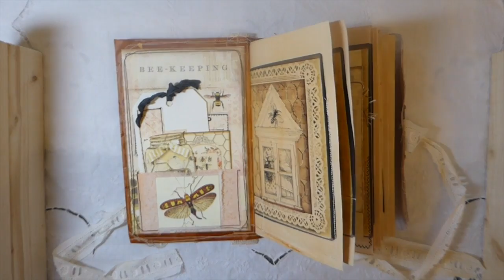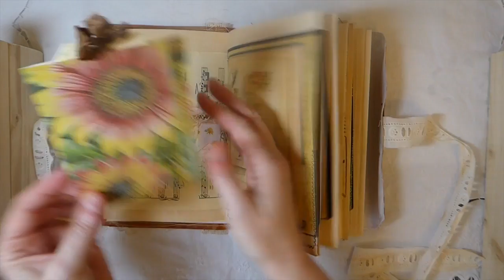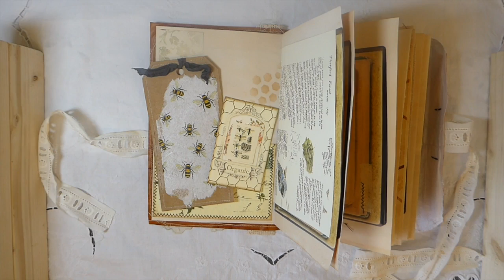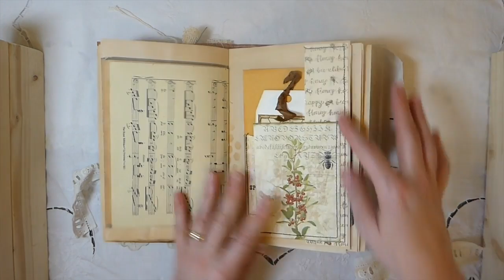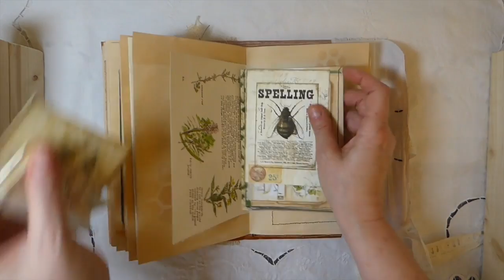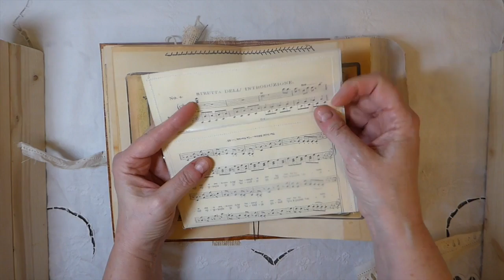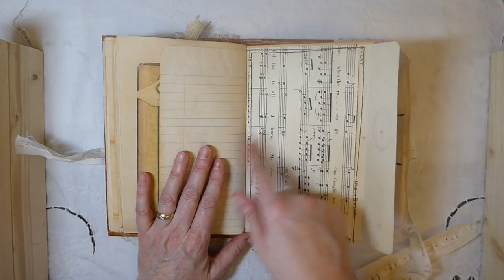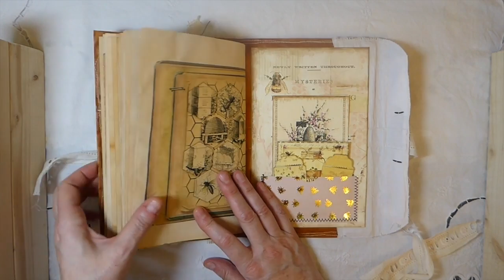"Live in the Moment" a faux leather journal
Thank you for visiting my channel! Today I am sharing the latest journal I created while trying to use up my stash! Thank you all so much for all the love & support! You are appreciated.

SenecaPondCrafts shop